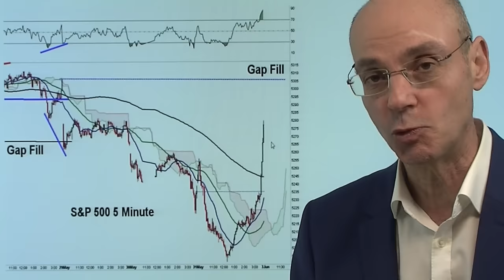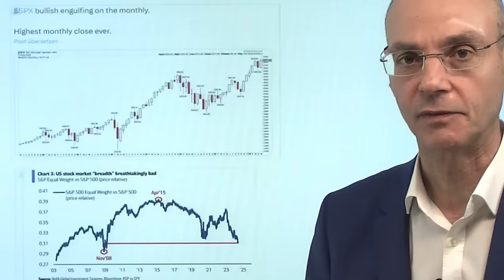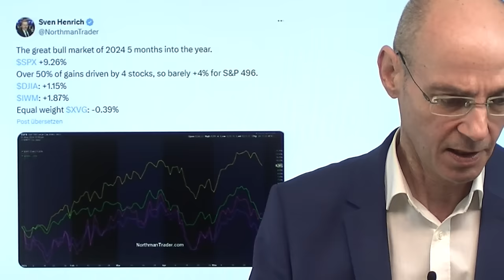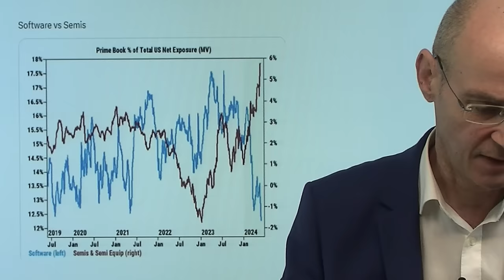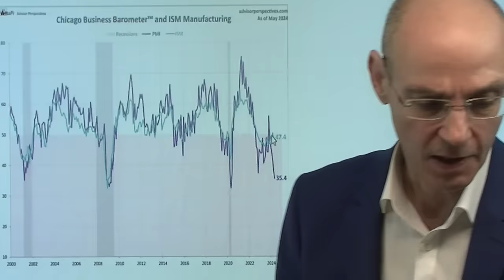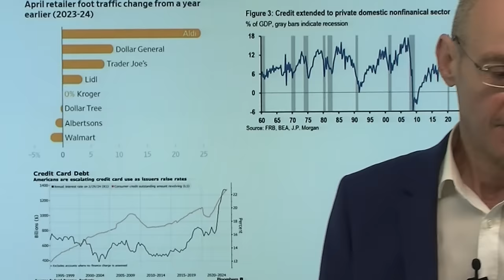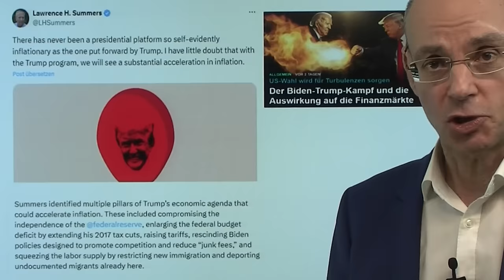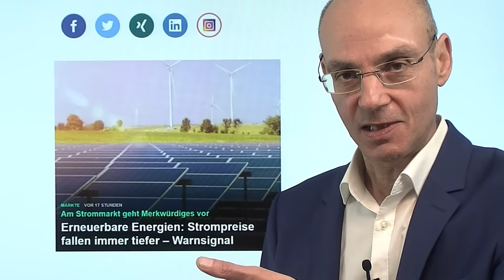Aktienmärkte: Seltsame Freitags-Rally - warum heute so wichtig ist! Videoausblick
Hinweise aus Video:

1. Erneuerbare Energien: Strompreise fallen immer tiefer – Warnsignal

2. Der Biden-Trump-Kampf und die Auswirkung auf die Finanzmärkte

3. S&P 500: Traum von weicher Landung der Wirtschaft bekommt Risse

Die US-Aktienmärkte am Freitag nach Schwäche dann vor Handelsschluss mit einer seltsamen Rally: innerhalb von Minuten eine extreme Bewegung nach oben - all das ohne jede Nachricht, die diesen Anstieg der Aktienmärkte begründen könnte. Was aber ist da passiert? Vermutlich waren zum Monatsende vor allem Optionen (Mechanik) und Window Dressing der Institutionellen (zum Monatsende)  die Treiber dieser Rally. Indizes wie der Dow Jones waren stark überverkauft  - er hatte seit seinem Hoch mehr als 2000 Punkte verloren. Aber es muss sich nun erst noch zeigen, wie nachhaltig diese Freitags-Rally wirklich ist. Heute stehen mit dem ISM Index Gewerbe ein sehr wichtiger US-Wirtschafts-Indikator auf der Agenda, nachdem am Freitag der Chicago Einkaufsmanagerindex regelrecht kollabiert ist und eine Rezession ankündigt. Ist die US-Wirtschaft bereits in einer Rezession? Der ISM Index dürfte hier einen wichtigen Hinweis geben..